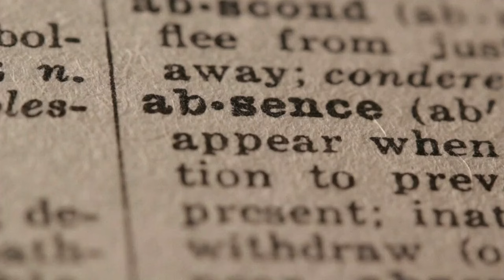Researchers continue examining rates of chronic absenteeism in American schools